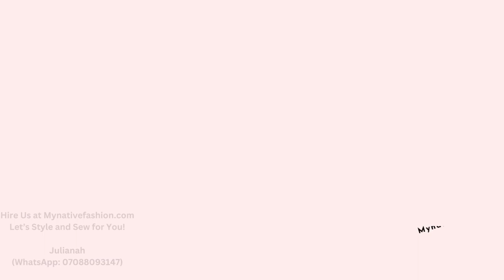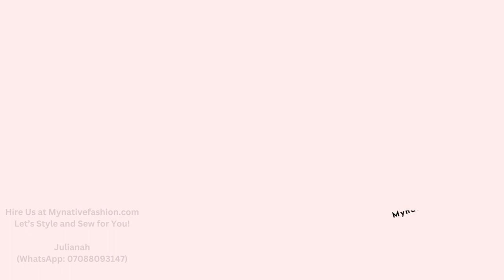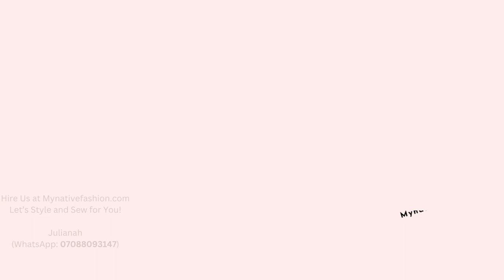60 Best Nigerian Lace Styles Dress for ladies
Simplicity is the rule of the game here. This unique lace wears will help you achieve an elegant look. Hire our services. We handle male and female wear styling and sewing. We deliver anywhere in the world.